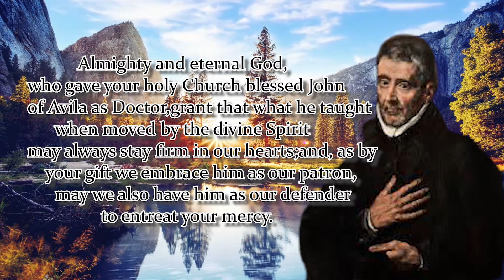NOVENA TO ST. JOHN OF AVILA | DAY 5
Patron saint of Andalusia, Spain, Spanish secular clergy

Almighty and eternal God,
who gave your holy Church blessed John of Avila as Doctor,
grant that what he taught when moved by the divine Spirit
may always stay firm in our hearts;
and, as by your gift we embrace him as our patron,
may we also have him as our defender to entreat your mercy.
one God, for ever and ever. Amen.

St. John of Avila, pray for us!

Say 1: Our Father…
Say 1: Hail Mary…
Say 1: Glory Be…